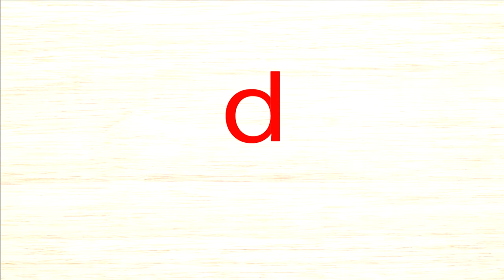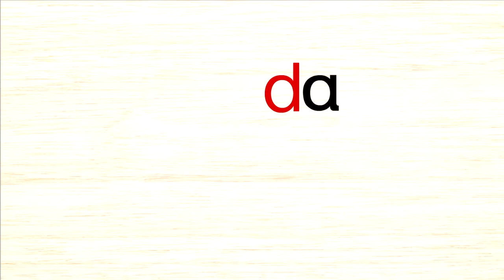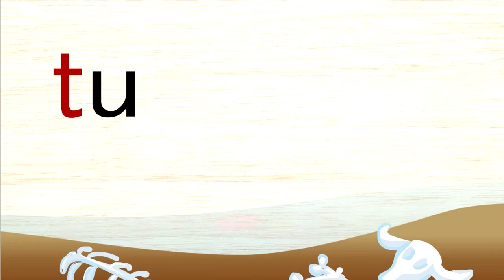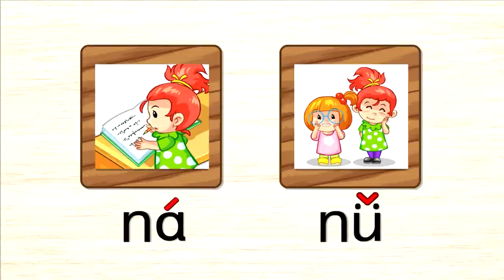【Lesson 4】Pinyin dtnl